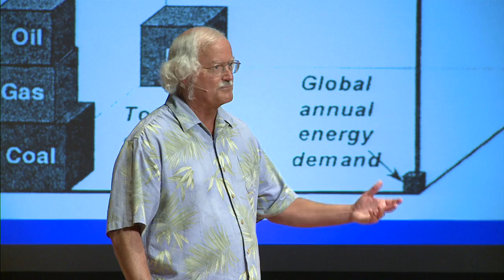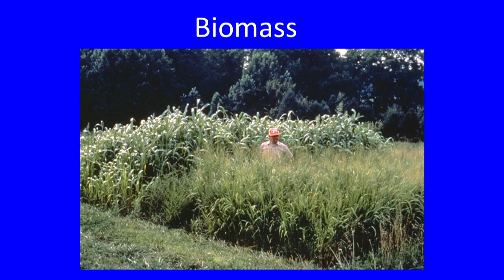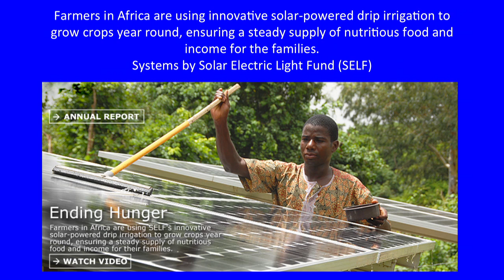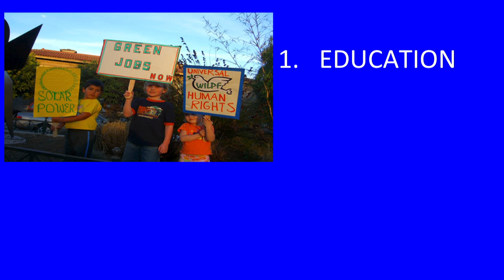The Solar Window Of Opportunity: Joe Jordan at TEDxSantaCruz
Joe Jordan worked at NASA Ames Research Center and the SETI Institute for more than 20 years, serving on various projects, including flying observatories for infrared astronomy, Hubble Space Telescope design, studies of stratospheric ozone depletion and global climate change, the search for planets around distant stars, image analysis from the first Mars rover, and investigations of Saturn's rings and the atmosphere of its moon Titan. In the last few years he's been teaching renewable energy at Cabrillo College and San Jose State University. He leads "physics-in-nature" hikes and astronomy/stargazing evenings for various organizations or events in this area and elsewhere. He's on the Board of Directors of Ecology Action, and long ago helped steer them in the direction of their now primary work on modernizing energy infrastructure. He originated the very first public-facility solar-energy projects in Santa Cruz, including the large-scale deployment of solar-energy systems on several of our schools. Sky-power to the people!

This TEDxSantaCruz talk is part of over 2 dozen surrounding our theme of "Engage!" This inaugural TEDxSantaCruz event was held June 11, 2011 at the Cabrillo College Music Recital Hall in Aptos, CA (Santa Cruz County).

TEDx. x=independently organized TED event.